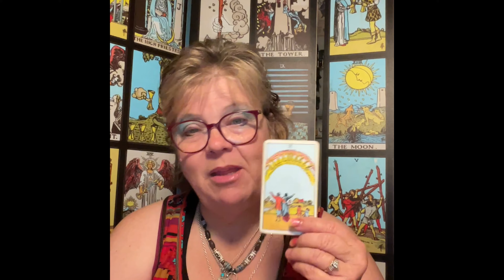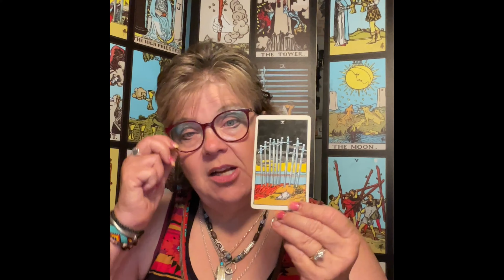❤️🌞♑️Capricorn Love and Finance Tarot Reading for July 2024: An Opportunity Brings Money!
Please visit here to book a reading, take a class or view my other services;

Need a question answered quickly? Are you interested in a mentor?